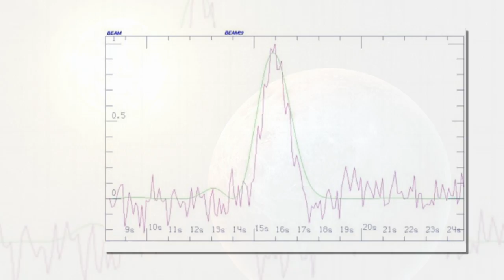Is Earth being contacted by ALIENS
Is Earth being contacted by ALIENS? Mystery radio signals coming from a sun-like star baffle scientists
A spike in radio signals coming from the direction of a sun-like star has excited astronomers.
The signals seem to be originating from a sun-like star known as HD 164595 in the constellation Hercules, around 95 light years away.
Scientists suggest they are likely to be the result of a natural phenomenon, such as 'microlensing', in which the star's gravity strengthens and focus signals from elsewhere